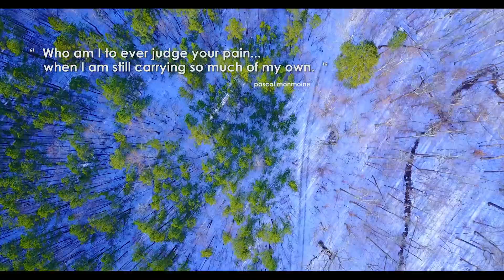Inspirational Series - Inspirational Quotes series - " Who am I to ever judge your pain... "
This very VERY :) short Film is part of a whole new series of Videos that I decided to create and like to think of as " Flash Films " for how short I have designed them, by choice.
I wanted them to offer a gentle combination of some of the Aerial Drone Video footage that I create and capture daily, with one of my Inspirational Quotes picked from my book " Choose your Words, Choose your World... "  (available on Amazon).

I truly hope that watching that very short Video will bring a smile and love and sunshine to your own journey and soul...

With much much (not a typo ;) ) Love to You !...

pascal monmoine

ps: please set your YouTube viewing quality to "HD 1080", and your speakers ON, for enjoying it all :)